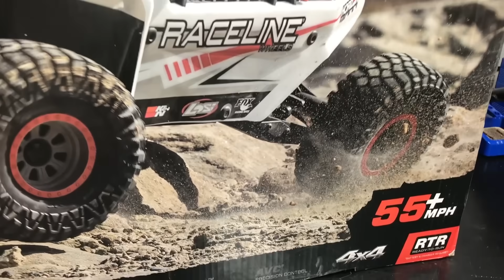Off-Road ⅙-Scale Beast! - Losi Super Rock Rey 8S Brushless Buggy Review & Action | RC Driver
Looking for an RC that is big, powerful and different? How about an 8S Brushless powered ⅙-scale rock buggy? Full independent front suspension, live link supported solid rear axle set-up, long travel shocks, all metal gear drivetrain and a killer body on a scale style roll cage are all some of the features that make up the Losi Super Rock Rey. This off-road beast can not only tackle pretty much any terrain out there, but it can also destroy it. In this video, we go over all the features of this exciting radio control ready to run RC rock buggy. From its extensive chassis features to its powerhouse electronics package. Then we take it out for a test drive, hitting jumps and churning up the dirt. This isn’t a cheap kit, so get all your details here before plunging into the world of large scale rock racing action.

PRODUCT FEATURED
Losi Super Rock Rey
By: Horizon Hobby
Part Number: LOS05016T1
Price: $799.99

TIME KEY
Intro & Exterior Details  0:17
Features Breakdown: 4:22
Support Gear Included: 13:28
Action: 14:28
Performance Discussion: 18:00

RC GEAR WE USE